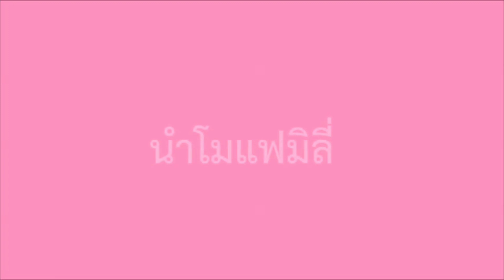น้องนำโม ทำขนม ไมโลหนึบ กับคุณแม่ นำโมแฟมิลีื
อยู่บ้านก็มีความสุข น้องนำโมกับคุณแม่ ช่วยกันทำขนมไมโลหนึบ แช่เย็นไว้กินกัน สนุก อร่อย